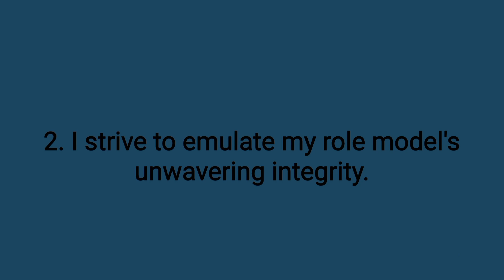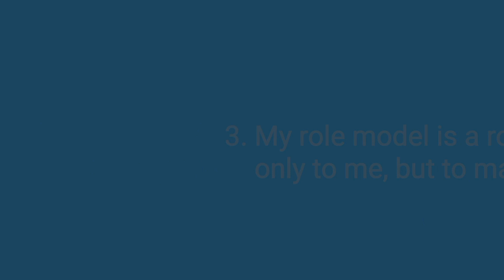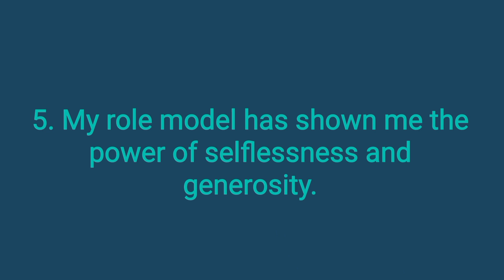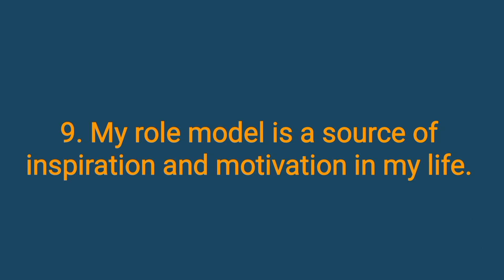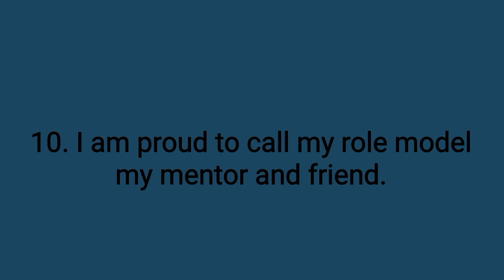"10 Amazing Lines on My Role Model: Find Out Who Inspires Me in This Must-See Video!". write Easy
"10 Amazing Lines on My Role Model: Find Out Who Inspires Me in This Must-See Video!"
In this video, I'll be sharing with you 10 amazing lines on my role model. Who inspires me and why? You'll have to watch the video to find out!

My role model is someone who has had a significant impact on my life and has helped shape me into the person I am today. They are someone who I look up to and strive to emulate in my own actions and decisions. In this video, I'll be sharing with you some of the qualities that make my role model so special to me and how they have influenced me.

Whether you're looking for inspiration or just want to hear about someone who has made a positive impact on someone else's life, you won't want to miss this video. So grab a snack and get comfortable, because you're in for an inspiring ride!
. Write Easy ✍️